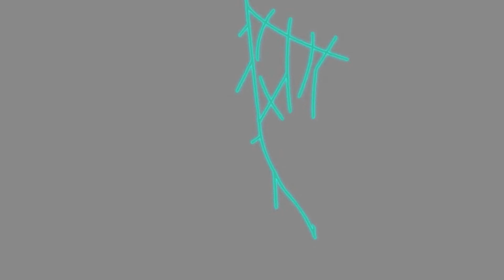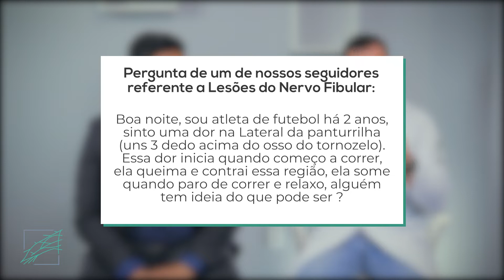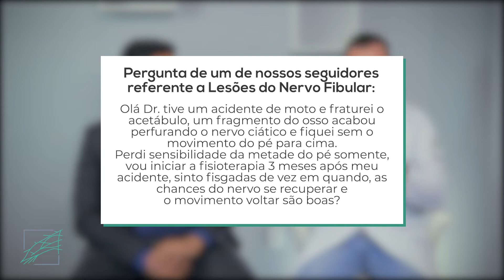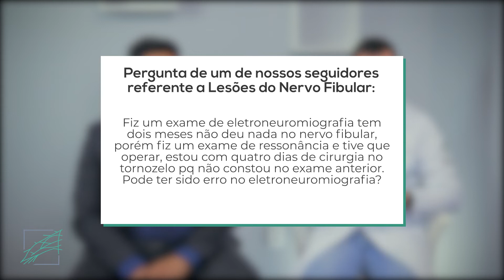Plexus Responde 03 - Perguntas do canal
Importante - Para agendamento de consultas online e contado da equipe
acesse:

Olá, neste vídeo estamos respondendo algumas dúvidas deixadas pelos nossos seguidores aqui no canal da Plexus.
Se você também tem dúvidas, deixa nos comentários que iremos responder assim que pudermos, além de nos ajudar a produzir melhores conteúdos.

Perguntas:
1) Sinto dor na lateral da panturrilha quando corro, o que pode ser?
2) Fraturei o acetábulo em um acidente e perfurou o nervo ciático, quais as chances do nervo se recuperar?
3) Fiz uma eletroneuromiografia que não apresentou problema, em seguida em uma ressonância o diagnóstico necessitou de cirurgia, pode ter sido erro no primeiro exame?